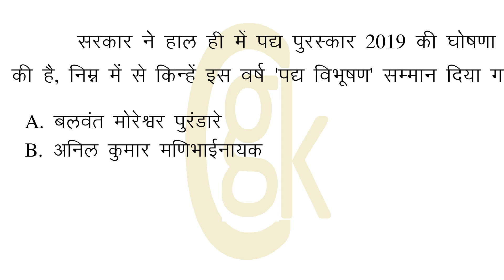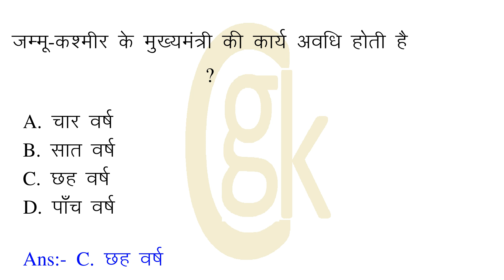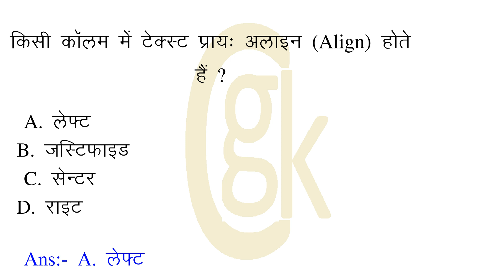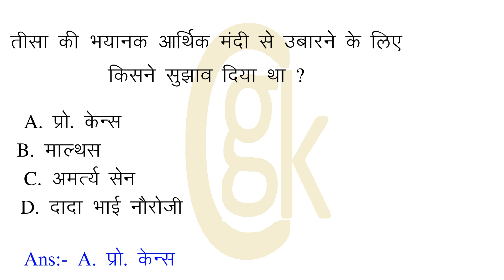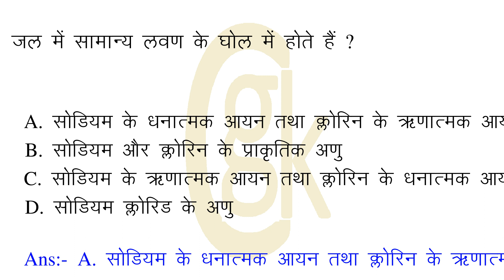मोतीलाल नेहरू बाल संग्रहालय प्रदेश में निम्नलिखित में से कहाँ स्थित है ? मॉडवेट का सम्बन्ध है ?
00:07:52 = मोतीलाल नेहरू बाल संग्रहालय प्रदेश में निम्नलिखित में से कहाँ स्थित है ?
00:00:29 = कार्बोहाइड्रेट के अलावा हमारे आहार में उर्जा का एक प्रमुख स्त्रोत होता है ?
00:00:58 = सरकार ने हाल ही में पद्य पुरस्कार 2019 की घोषणा की है, निम्न में से किन्हें इस वर्ष 'पद्य विभूषण' सम्मान दिया गया है ?
00:01:35 = पानी में लोहे की सुई डूब जाती है लेकिन जहाज तैरता रहता है, यह किस सिद्धान्त पर आधारित है ?
00:02:10 = अवनत शब्द में प्रयुक्त उपसर्ग है ?
00:02:35 = मॉडवेट का सम्बन्ध है ?
00:03:03 = फॉस्फोरस का सबसे स्थायी अपरूप है ?
00:03:33 = जम्मू-कश्मीर के मुख्यमंत्री की कार्य अवधि होती है ?
00:04:02 = विश्व में सबसे पुरानी और विकसित नहर व्यवस्था भारत में कौन-सी है ?
00:04:34 = सामान्य किस्म का कोयला है ?
00:05:01 = किस फल को श्याम बेर कहा जाता है ?
00:05:27 = किसी कॉलम में टेक्स्ट प्रायः अलाइन (Align) होते हैं ?
00:05:55 = तीसा की भयानक आर्थिक  मंदी से उबारने के लिए किसने सुझाव दिया था ?
00:06:25 = देश का सबसे बड़ा बायोगैस संयंत्र मध्य प्रदेश में कहां स्थित है?
00:07:01 = जल में सामान्य लवण के घोल में होते हैं ?